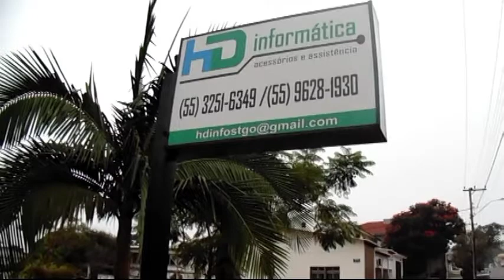A HD INFORMÁTICA TEM SUPRIMENTOS, JOGOS, ASSISTENCIA TÉCNICA E MUITO MAIS